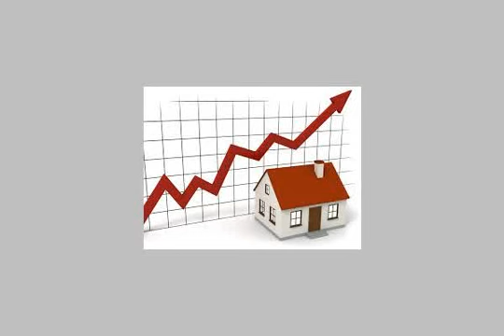Apartment For Sale In Sidi Bishr Alexandria - mlseg.com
Apartment For Sale In Sidi Bishr Alexandria شقةتمليك 110 م بسيدى بشر 3 غرف نوم + 2 ريسبشن + 1 حمام تشطيب سوبر لوكس - بالطابق الثامن بالاسانسير - واجهة بحرية - برج جديد بسعر 220 بتقسيط يصل الى 36 شهر . مجموعة كنوز العقارية -03/ - 03/ - سيدى بشر - Egypt Real Estate | Alexandria | Sidi Bishr | Apartment For Sale